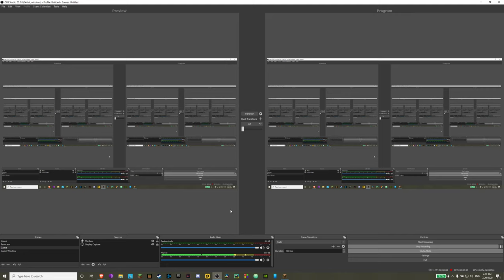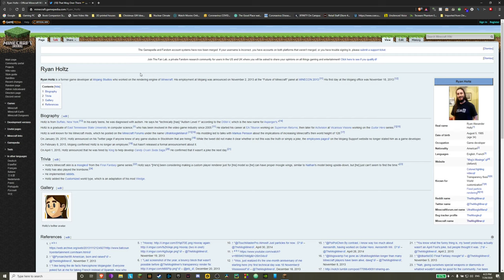CAPES AND PIRATE SHIPS IN VANILLA MINECRAFT 3.0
PASTEBIN/GOOGLE DOCS COMING SOON